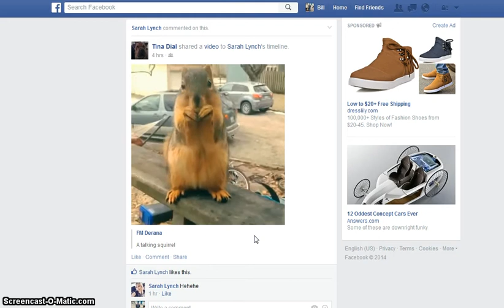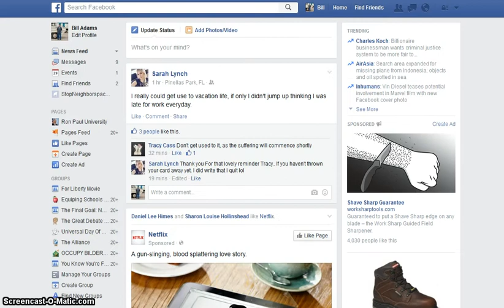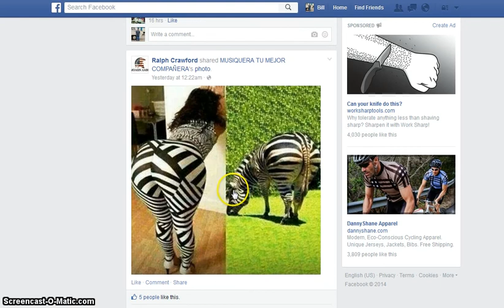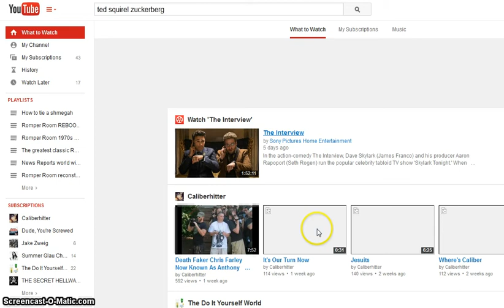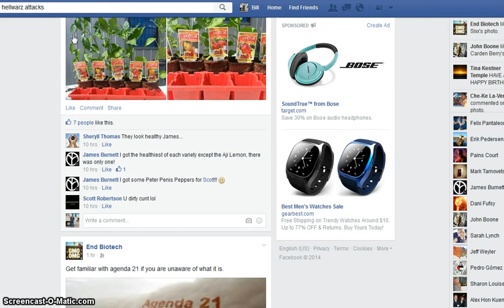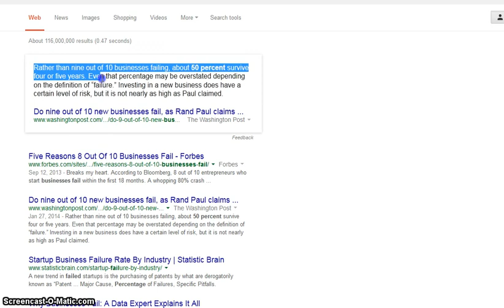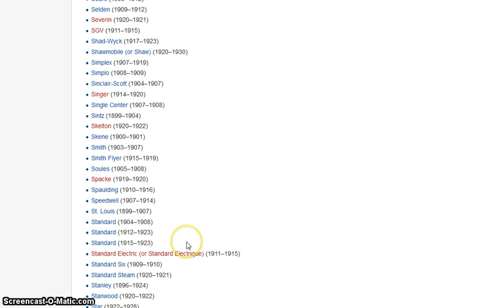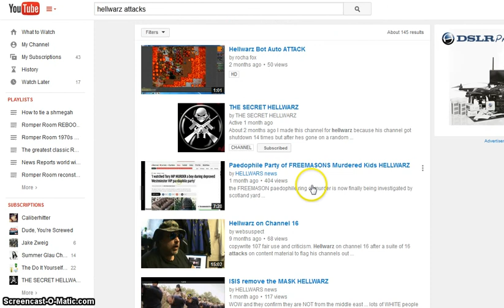websuspect counters Caliber Facebook VS Screw tube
Who will win the war of streaming live videos on the internet will it be Jew Tube Screw tube or Mark Kickerbergs Facebook.  BOTH WILL LOSE ULTIMATELY.